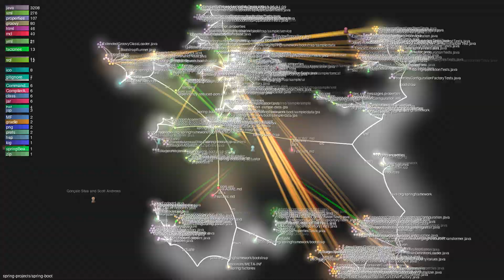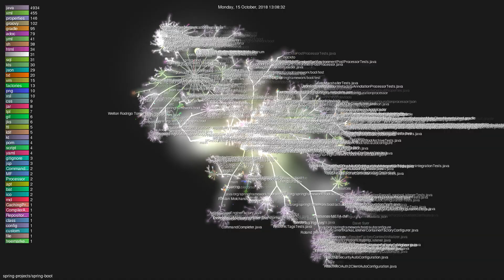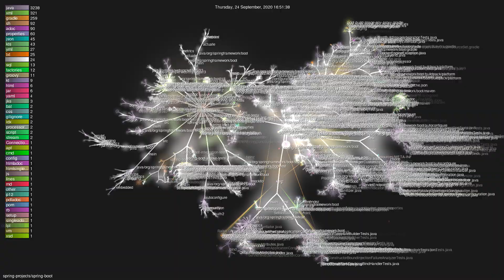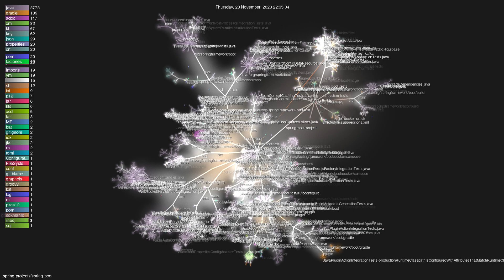spring-projects/spring-boot - Gource visualisation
Author: spring-projects
Repo: spring-boot

Description: Spring Boot
Starred: 70373
Forked: 39762
Watching: 3366
Total commits: 46501
Initial commit: Sun Oct 21 10:53:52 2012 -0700
Total number of files: 9707